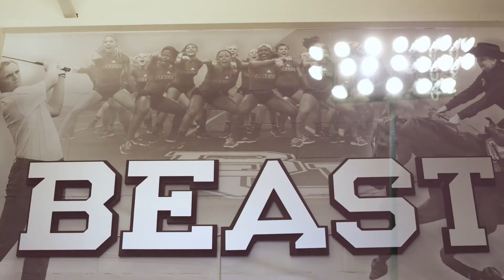DeMarini CFX Softball Bats | Can't Stop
Can't stop chasing. Can't stop working. Can't stop pushing. Can't stop training. Can't stop fighting. Can't stop... you! Experience the power and precision behind the DeMarini CFX fastpitch softball bats and check them out today at JustBats.com!

Our main goal, at JustBats.com, is to make your shopping experience the best possible. Give us a call at our toll-free number below or shoot us an email at the address below. We strive to be on top of our game, so you can be on top of yours. Check us out today at JustBats.com and don't forget, we're here from click to hit!